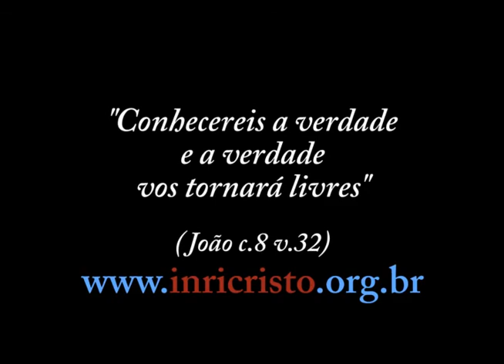01/06/2013 - INRI CRISTO ao vivo no canal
Perguntas a INRI CRISTO:
- Segundo a Bíblia, Jesus disse que voltaria da mesma forma que subiu ao céu. "E, estando com os olhos fitos no céu, enquanto ele subia, eis que junto deles se puseram dois homens vestidos de branco. Os quais lhes disseram: Homens galileus, por que estais olhando para o céu? Esse Jesus, que dentre vós foi recebido em cima no céu, há de vir assim como para o céu o vistes ir" (Atos 1:10-11). Explique-me esse versículo, por favor.
- DEUS sabe como serão nossas próximas reencarnações?
- O poder da carne não seria a queda da libido, ou seja, ausência significativa sobre a testosterona?
- Vai chegar o dia em que veremos um debate entre INRI contra um falso profeta? Ou estes covardes se amedrontarão e irão sumir aos poucos com os bolsos cheios?
- O senhor acredita nos médiuns? Ou seja, acredita que sejam capazes de ver, receber mensagens psicografadas e incorporar os espíritos desencarnados?
- Quando Moisés recebeu de DEUS os mandamentos, foi em palavras ditas no ouvido? E Jesus? Recebeu o velho Pai Nosso de que maneira?
- Considerando a lógica e os ensinos da Cabala, você teria sido a primeira partícula do receptor a rejeitar a luz divina?
- Mestre, no novo PAI NOSSO, seja feita tua vontade assim na terra como no céu, é a humildade perante o SENHOR e abdicação do livre arbítrio?
- O que leva as pessoas comumente a associarem o mau humor à falta de sexo?
- Os relacionamentos entre pessoas procuram-se ou já estão no nosso destino? Pode falar um pouco sobre carências afetivas?
- Se Deus sabe de tudo, por que ele deixa vir a terra pessoas ruins que fazem o mal, tipo traficantes, corruptos etc.?
- O esporte faz bem a alma?
- Você se considera um naturalista? Visto que no seu Facebook há várias postagens relacionadas ao mesmo, lá também existe astronomia poderia me dizer onde Oh PAI se encaixa tudo isso?
- O que você pensa sobre as manifestações culturais dos grupos de metaleiros, sobretudo nórdicos?
- O que o Senhor aconselha as pessoas que tentam parar de fumar e não conseguem?
- Qual a sua opinião sobre os produtos geneticamente modificados, incluindo plantas resistentes a pragas, novos antibióticos que salvam vidas, alimentos mais nutritivos para os povos que não possuem tantos recursos, hormônios como insulina entre outros?
- Gostaria de perguntar qual sua opinião sobre o "Apóstolo Paulo". É verdade o que dizem que ele falsificou seus ensinamentos?